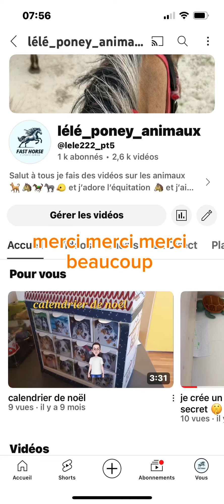1k merci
abonné vous à @Julie_et_Vincent_le_poney @Titan_et_moi